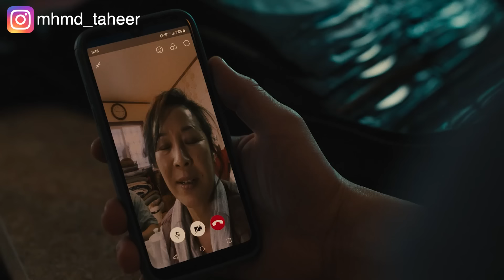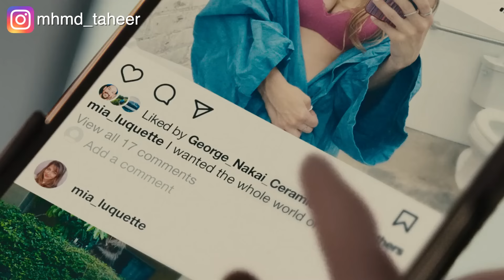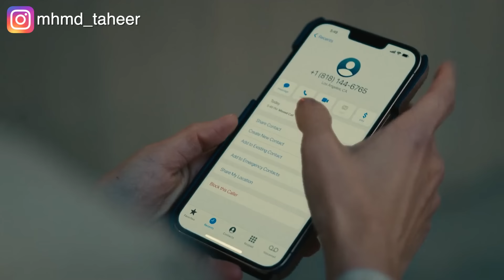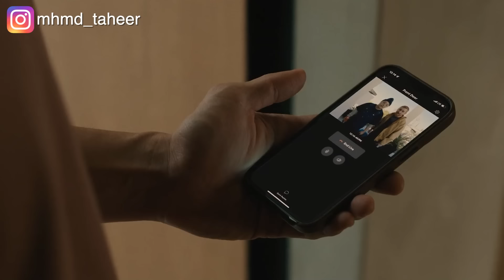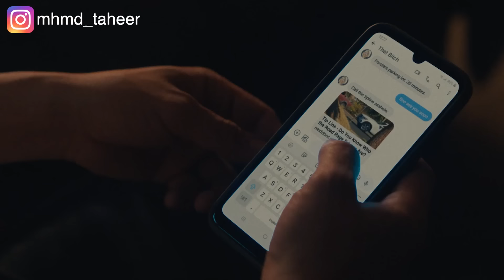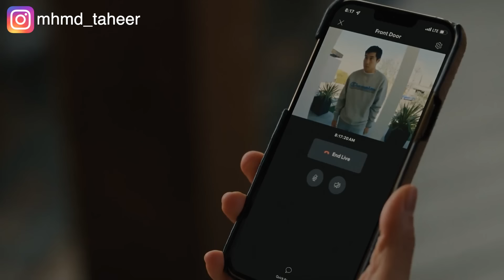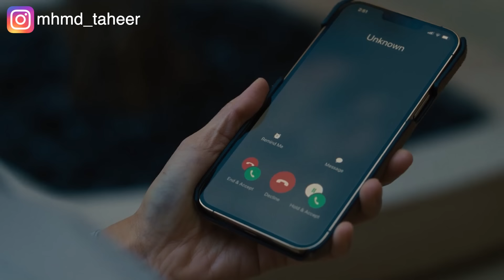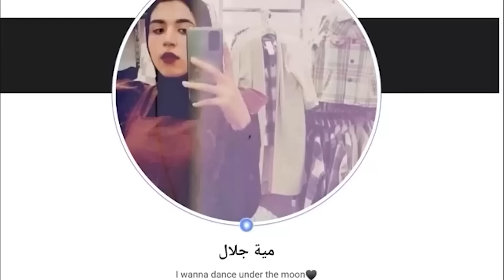واحدة مشهورة بتحس بغضب كبير فبتقرر انها تطارد واحد فقير وتدمرله حياته تماما.. ملخص مسلسل Beef